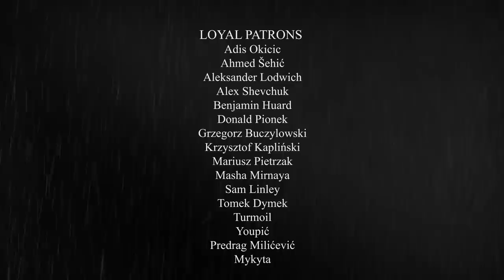Jaromarsburg | Pagan Ambient Music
Music inspired by pre-Christian Slavs, our forefathers.
Name: Jaromarsburg
Production/Author: Jan J. Močnik

- More interesting content; articles, news, ...
- Forum (open new topics and make new friends)
- Shop

All Participants:
- Evgeny Kazenkov (gudok)
- Aleksei Bukhalov (gusli)
- Luka Pavlič (vocal)

🔥 Top donators:
- Benjamin Huard
- Alex Shevchuk
- Youpić
- Ahmed Šehić
- Turmoil
- Mykyta

For best sound quality use headphones 🎧